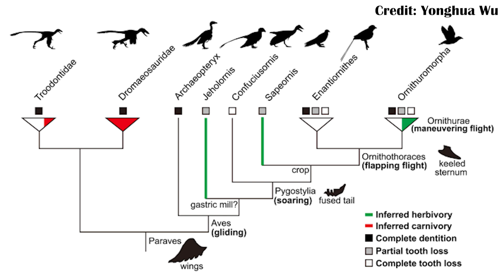Did Herbivory Lead to Flight?